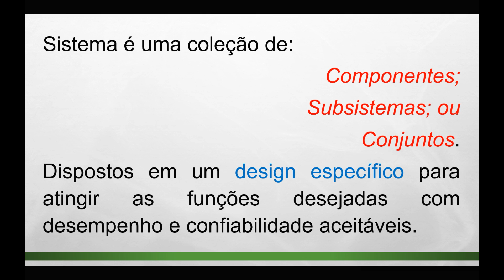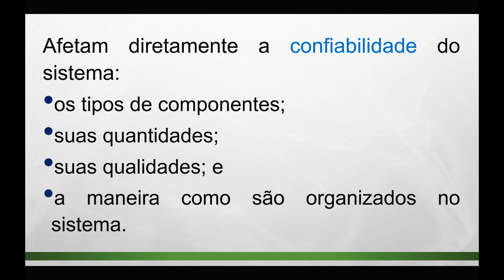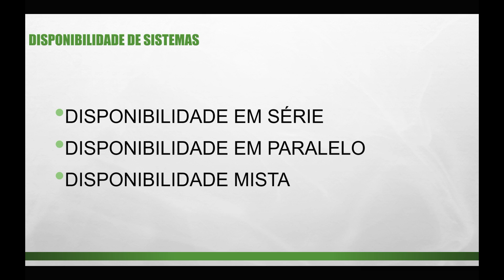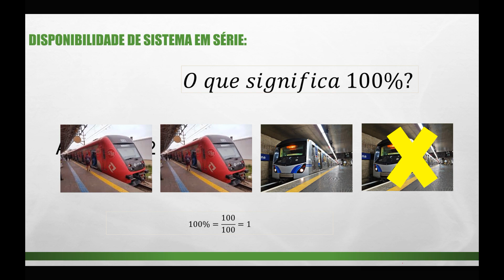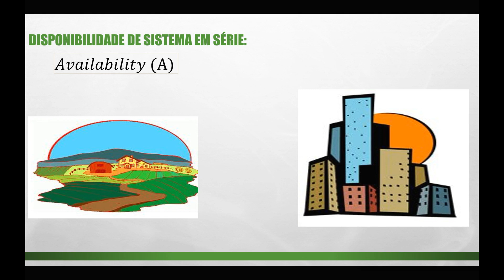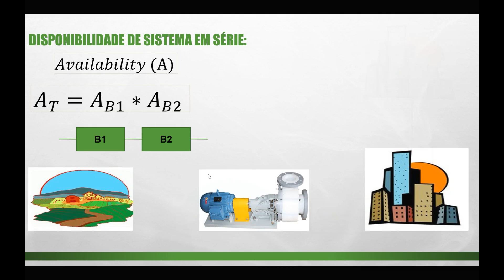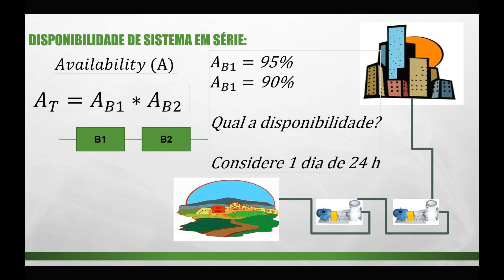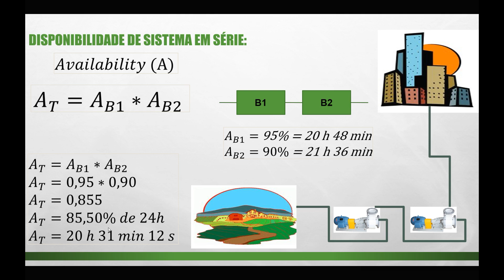MCC - Disponibilidade em Série - aula 01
A disponibilidade em série é um conceito utilizado para medir a capacidade de um sistema composto por vários componentes ou subsistemas funcionarem de forma contínua e confiável. Nesse contexto, a disponibilidade em série refere-se à probabilidade de que todos os componentes de um sistema estejam disponíveis e operacionais ao mesmo tempo. Ou seja, a disponibilidade em série depende da disponibilidade de cada componente individual e da forma como esses componentes estão interligados. Se um único componente falhar, isso pode afetar toda a disponibilidade do sistema em série. Portanto, é crucial avaliar e garantir a disponibilidade de cada componente para manter a disponibilidade em série do sistema em um nível desejado.